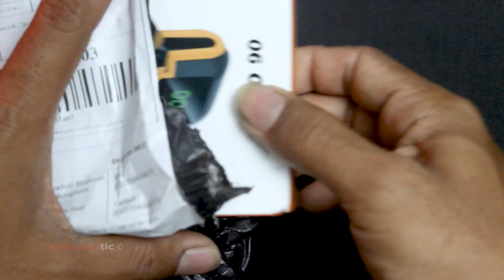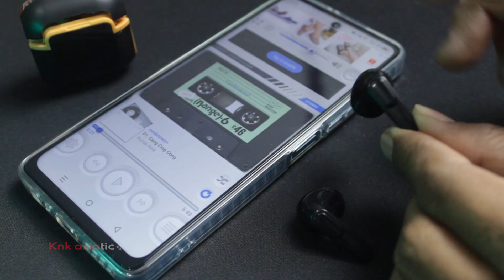Review tws 90 pro bentuk unik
Nih tws murah keren dan unik, tws udah versi bluetooth 5.3 bluetooth versi terbaru, di jamin tws mantap,... tapi. silahkan di simak review tws murah terbaik, walaupun bukan tws gaming

Channel ini ter afiliasi shopee dan tokopedia
Jika mau mempromosikan produk tws/speaker kalian
silahkan kirim produk nya ke alamat kami atau kunjungi
situs di bawah untuk info lebih lanjut

Rekanan terjalin di channel ini
- NYK NEMESYS INDONESIA
- PX INDONESIA
- MIRRORSPACE
- AUDIO16 CONVERTER FOR V8
- DLL